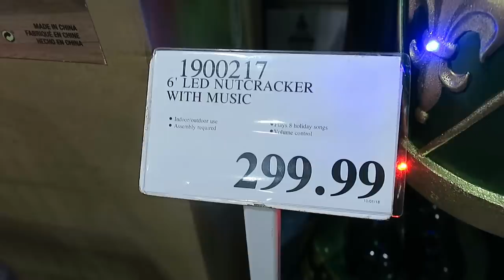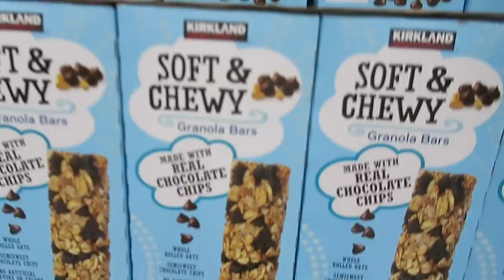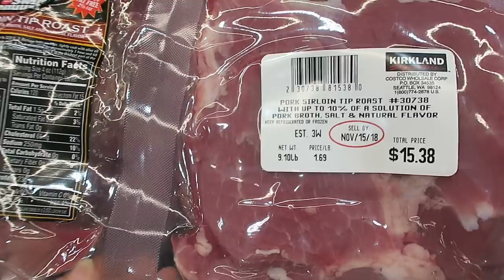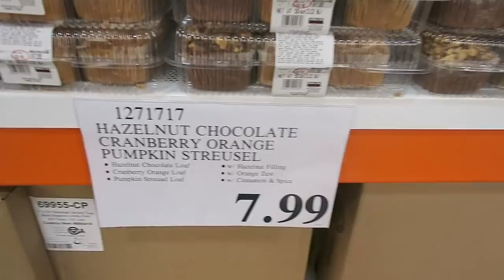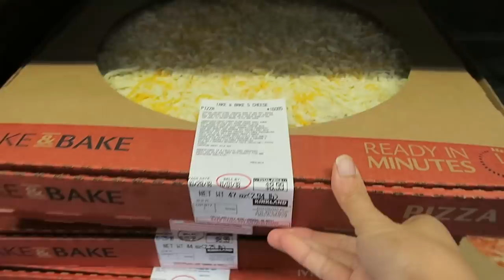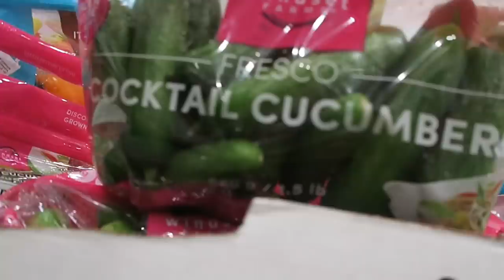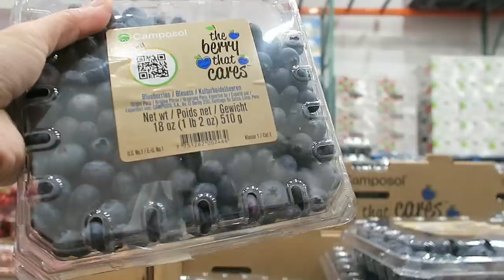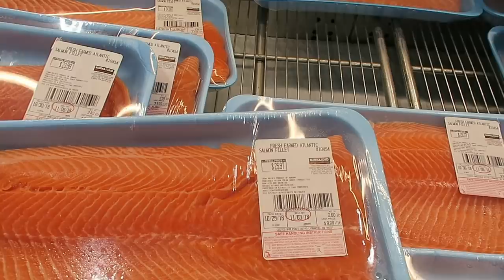Di cho costco Mua dau tay, mam xoi ,viet̉ quat, cuoc song o My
Đây là trang mua hàng về Mỹ phẫm của Vinh NguyenThi Cuộc Sống Mỹ. Sản phẩm sản  xuất tại Mỹ không hóa chất Chiết xuất tự nhiên